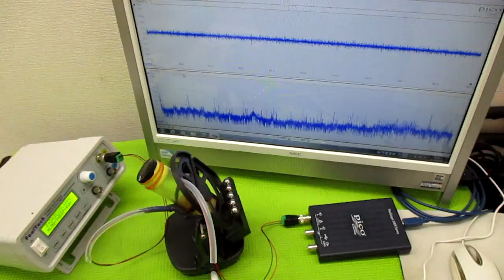オリジナル製品：超音波発振プローブを利用した超音波制御技術 ultrasonic-labo